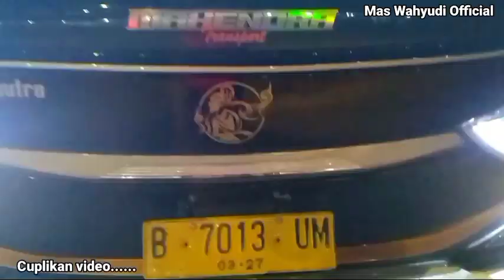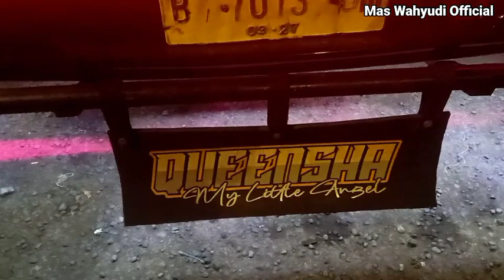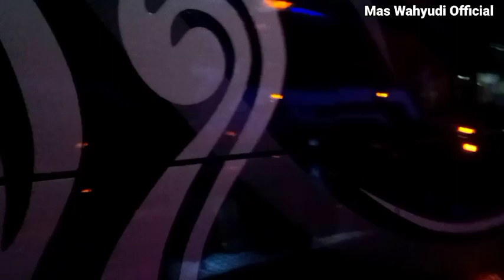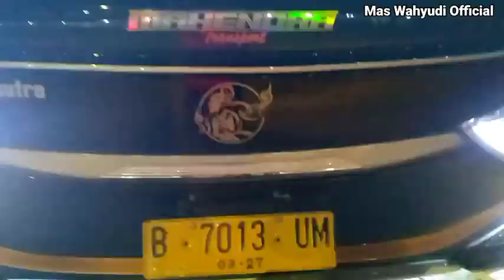MENGEJUTKAN ❗❗❗ AKHIRNYA MAHENDRA TRANSPORT RMH 005 NGELINE LAGI DI TERMINAL BANYUPUTIH 🤩